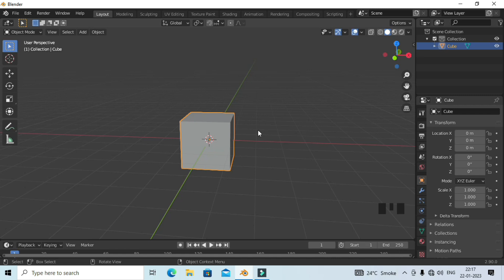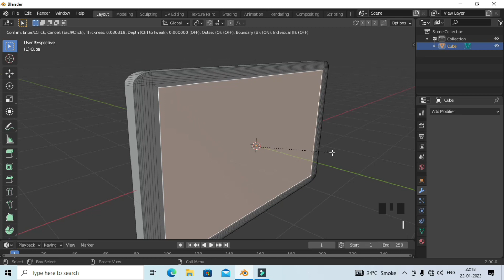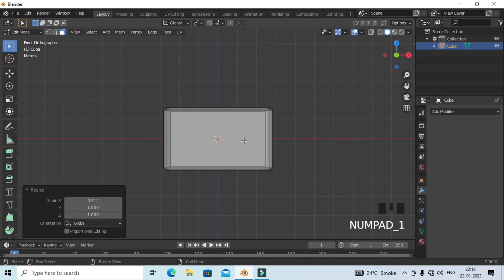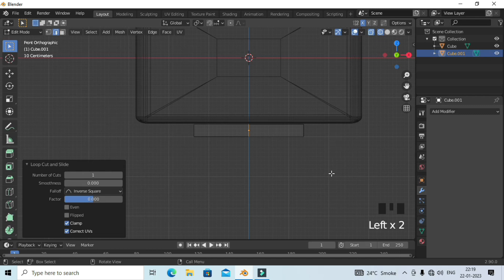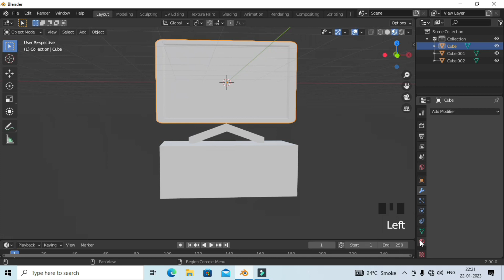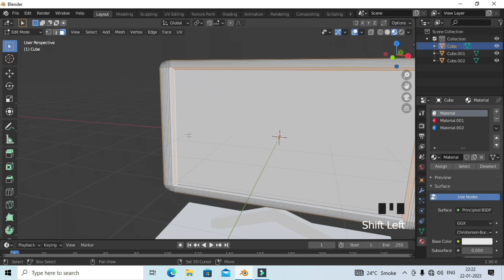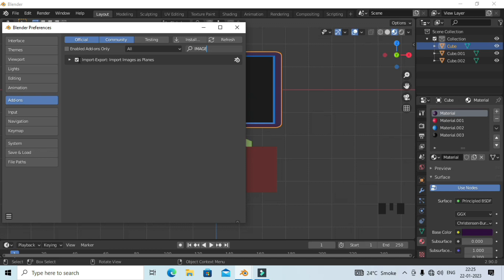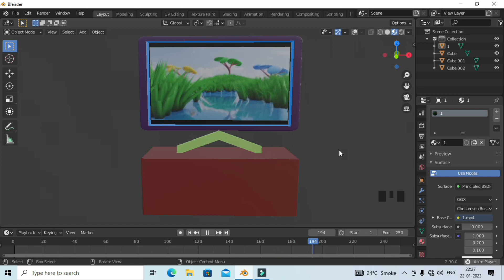how to make video playing 3d tv in blender-blender hindi animation tutorial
hello friend in this video we will make 3d video playing tv in blender